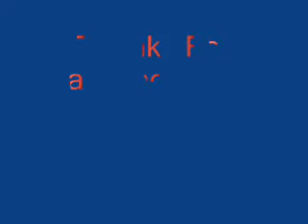Civic Project / Deadening Is Almost Done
I did some more deadening last sunday and didn't get to record it cause of problems so I made a video of last weekends progress and here it is. The roof is almost done and ready to be put back together.